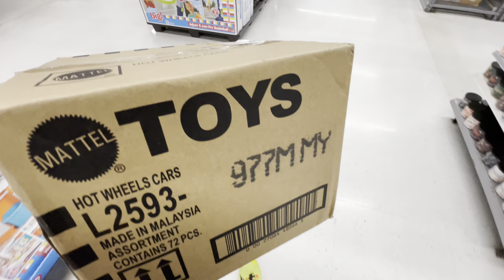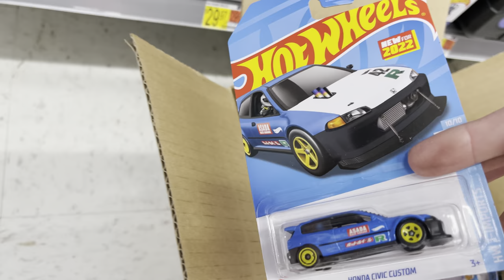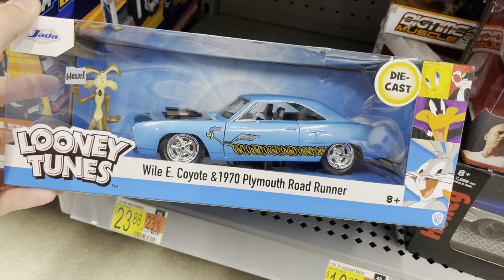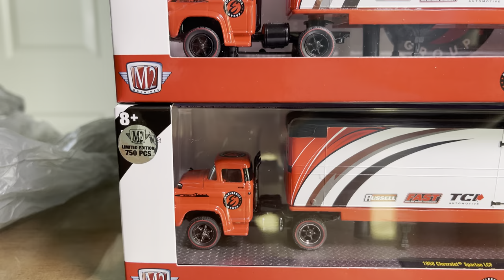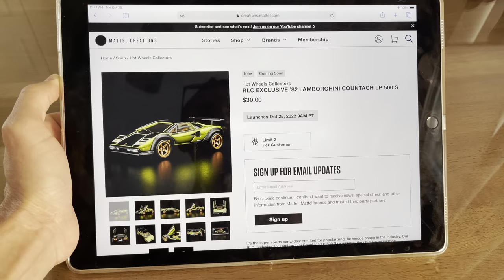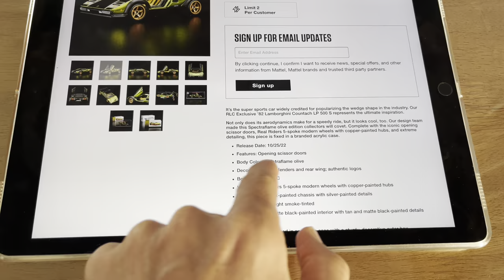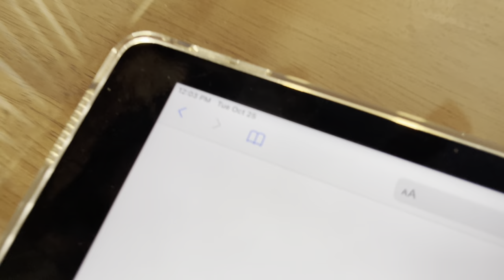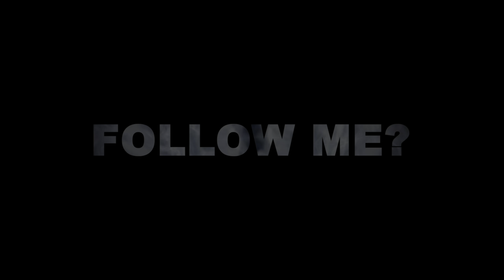I FOUND A NEW 2022 HOT WHEELS M CASE!! BOULEVARD HOLDEN MONARO!! RLC LAMBORGHINI COUNTACH TODAY!!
T-SHIRT LINKS:
Small: